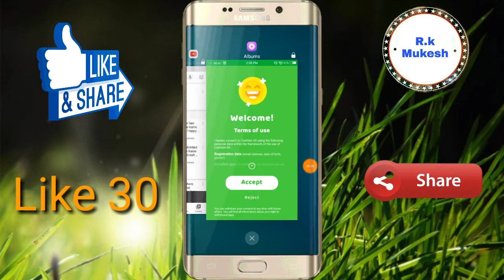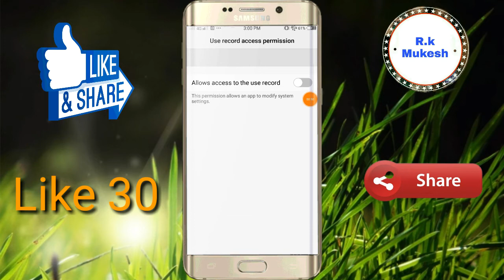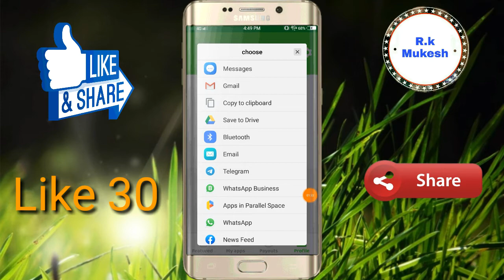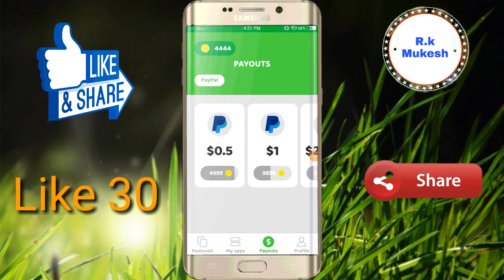Cashem All App se paise kaise kamaye | Cashem All app se self earning kaise kare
R.k Mukesh

sign up bonus coins 4444

1 Refer coins 250

1 Refer Rs 81

1 Refer Rs 200

(1) how to redeem Rs

(2) how to Rs redeem

(3) Redeem Rs

(7) earm Paytm cash

(9) New paytm cash

FreePaytm

(10) earmPaytmcash

Cashem All  App se paise kaise kamaye

Cashem All app se self earning kaise kare

Cashem All online script

R.k Mukesh